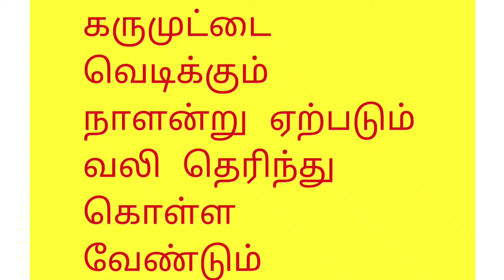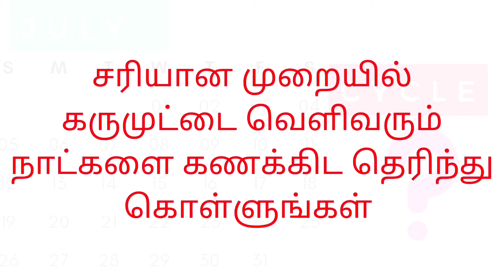signs of ovulation in tamil|stomach pain after ovulation in tamil#கருமுட்டைவெளிவரும்அறிகுறிகள்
i am explaining about கருமுட்டை வெளிவரும் அறிகுறிகள்|signs of ovulation in tamil|stomach pain after ovulation in tamil
கருத்தரிக்க ஏற்ற நாட்கள்

in this internet era, there are so many unrealistic and unproved medical topics are discussing by unauthorized people, because of that common people are getting confusion to believe it or not.

in this channel i will share about conception.pregnancy,breastfeeding medical knowledge
this channel is to connect between me and people who wants to kniw real medical knowldege and facts about health

இந்த இணைய சகாப்தத்தில்,  அங்கீகரிக்கப்படாத மக்களால் நம்பத்தகாத மற்றும் நிரூபிக்கப்படாத பல மருத்துவ தலைப்புகள் விவாதிக்கப்படுகின்றன, ஏனெனில் அந்த பொது மக்கள் அதை நம்புவதில் குழப்பம் அடைகிறார்கள
இந்த வலைப்பதிவில் நான் கருத்தரித்தல், கர்ப்பம், தாய்ப்பால் பற்றி பகிர்ந்து கொள்கிறேன்

எனக்கும் உண்மையான மருத்துவ அறிவையும் ஆரோக்கியத்தைப் பற்றிய உண்மைகளையும் அறிய விரும்பும் மக்களுக்கும் இடையே  இணைக்க இந்த வலைப்பதிவு.